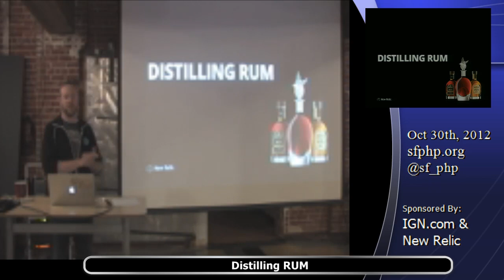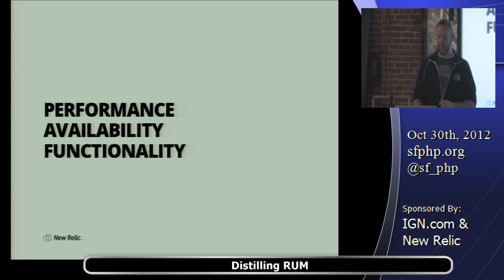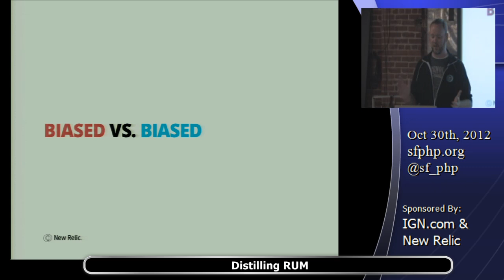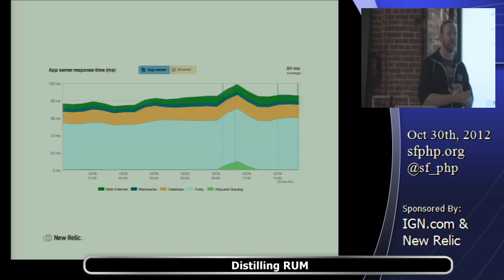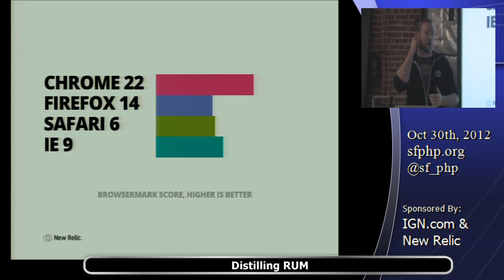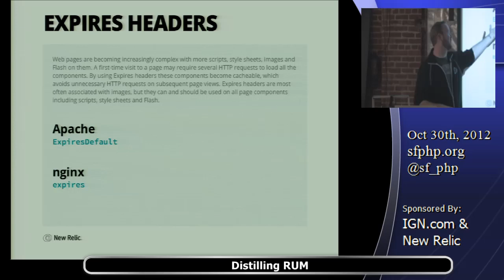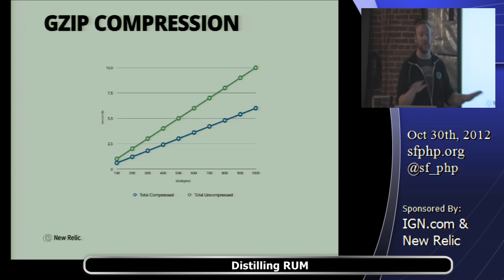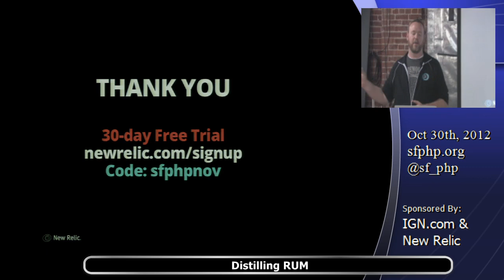Distilling RUM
Overview:
Real User Monitoring (RUM) is a broad topic that means a lot of things to a lot of people. Broadly, what we're talking about is understanding our applications through the eyes of real users, with real browsers. By doing application performance monitoring with real users, we can have a full understanding of the performance, availability and functionality of our applications. We'll take a look at a number of core areas, including the web request lifecycle, synthetic vs. real user testing, and using summary metrics, histograms and logs for fun and profit.

Bio:
Chris Kelly (@amateurhuman) is a Developer / Evangelist at New Relic. He is a self-identified happiness engineer, working on projects that make people's days better. He can be found blogging, talking and writing code on any number of topics, from front-end best practices, to performance tuning application servers. Generally he can be found in SF generally eating, drinking and being merry.